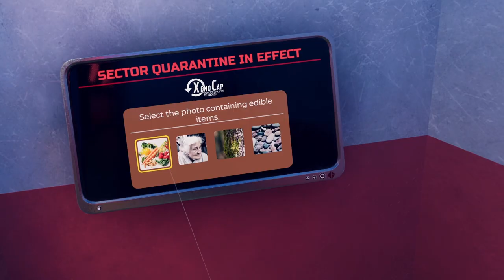VERTIGO 2 PC : ON DECOUVRE LA DEMO META QUEST PRO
Salut,
a la recherche de pepite PCVR, je test la démo du visiblement très attendu VERTIGO2,

🎮 PS5

🚁DJI AVATA